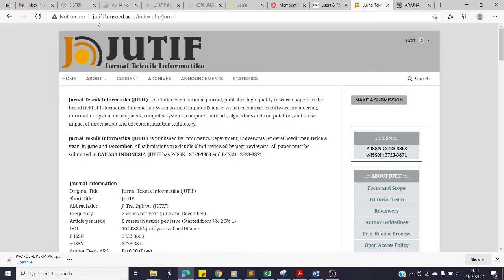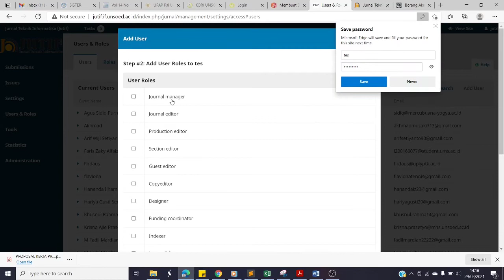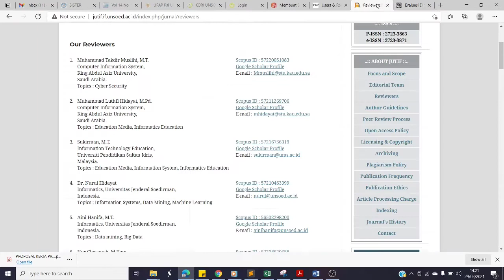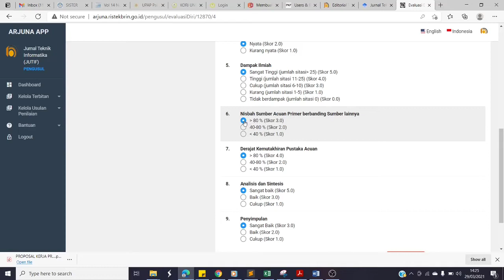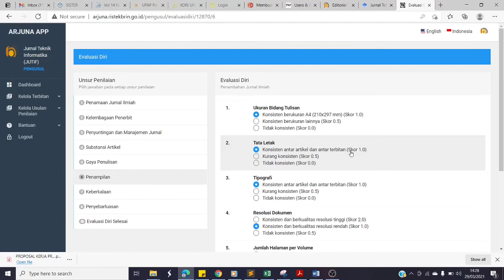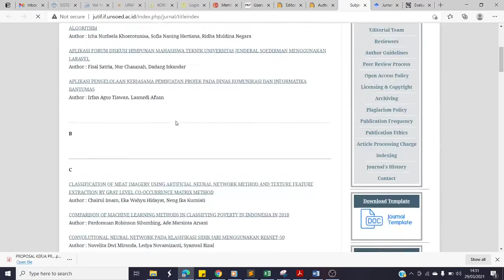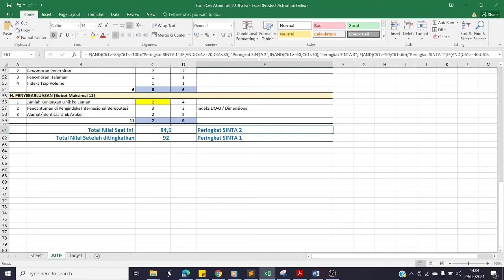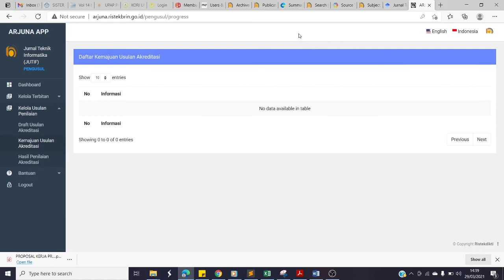Tutorial Mengajukan Akreditasi Jurnal Ilmiah Online Melalui Website ARJUNA Agar Terakreditasi SINTA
Pada video kali ini, kita membahas mengenai cara melakukan submit akreditasi Jurnal Ilmiah Online melalui website Akreditasi Jurnal Nasional (ARJUNA).
Setiap jurnal yang terakreditasi di ARJUNA, akan menjadi terakreditasi SINTA, baik Sinta 1 sampai Sinta 6.